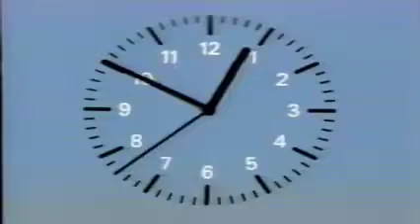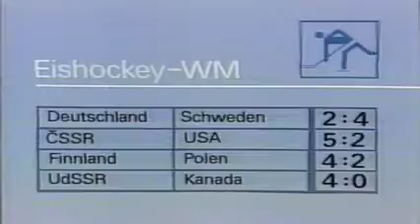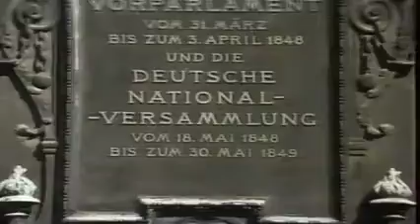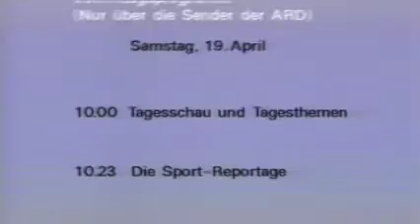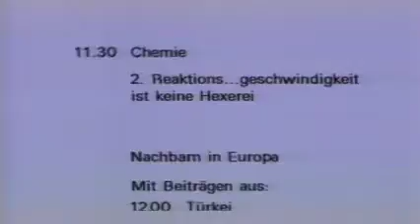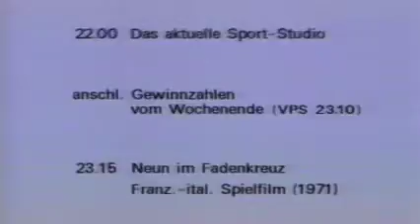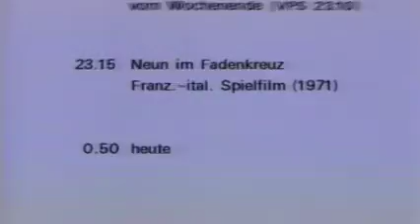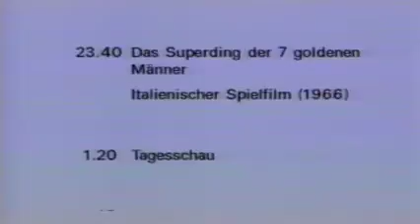ZDF-heute vom 19.4.1986 + Sendeschluß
Kurznachrichten (u.a. Gorbatschow in Ostberlin) ,Hymne,Programmvorhersage.